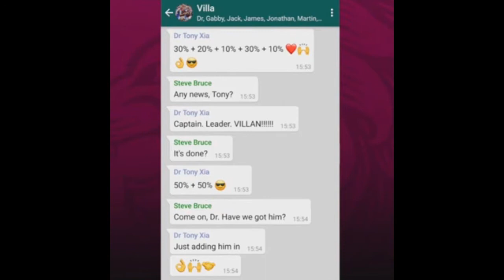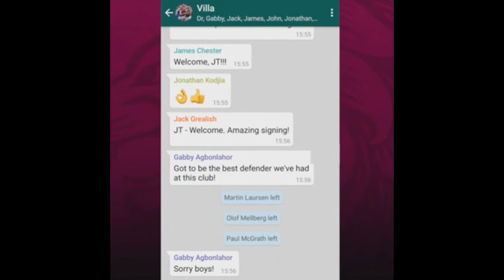FIFA 18 Aston Villa Career Mode Trailer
Can't wait for the first episode